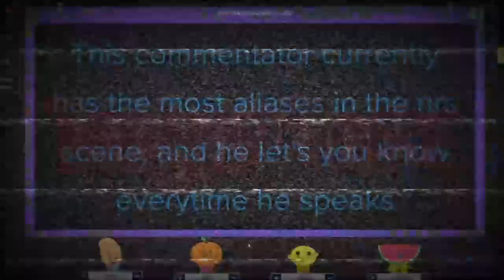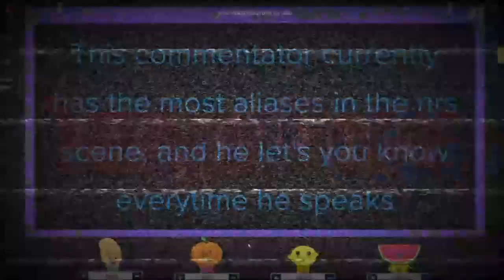TerrorDome Presents: Money Match! PoloBreezy Vs. ElGatoManny! (Bias Commentary Included)